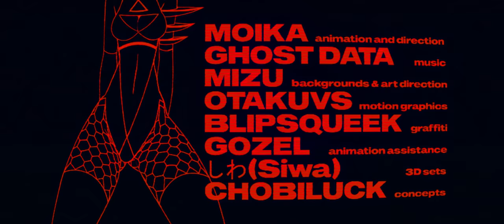MOIKALOOP x GHOST DATA | Animated Music Video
"Full Bodied" (feat. AL!CE) by Ghost Data (Spotify )

CREDITS:

Animation Assistance by Gozel
3D Sets and Blender help by Siwa

SPECIAL THANKS:

You allow an artist like me to take all these months to work freely in this project without worrying about taking commissions or doing other stuff for a living. You have no idea how lucky and grateful I am.
A special shoutout to all my Twitch viewers who witnessed the entire process of this video during my streams, from start to finish, for almost 6 months. You are an amazing community and I am thankful to have your support and friendship.